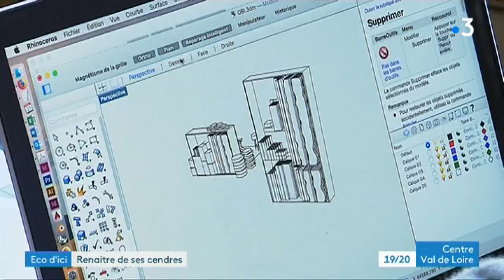L'éco d'ici : ces entreprises qui renaissent de leurs cendres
Comment se reconstruire quand un incendie a ravagé une entreprise ? Comment continuer à travailler et faire perdurer les emplois ?

C'est ce qu'on va voir dans ce nouveau sujet éco avec deux entreprises qui ont été ravagées par les flammes : la chocolaterie Alex Olivier et Chêne Décors.